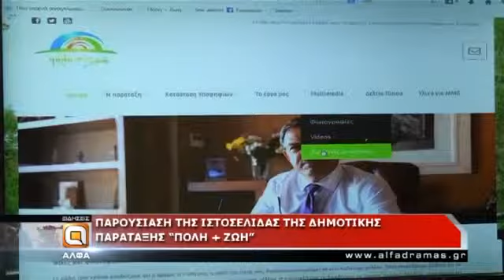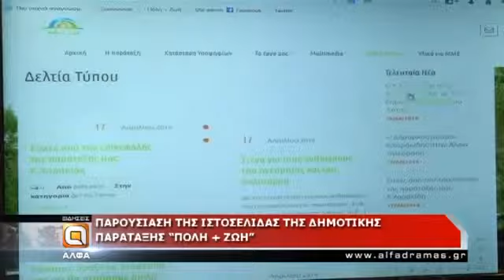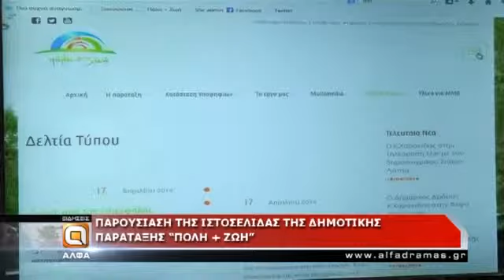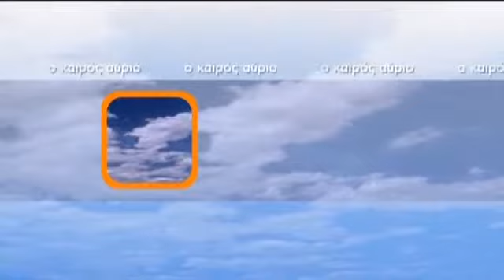Δείτε το δελτίο ειδήσεων της Άλφα Τηλεόρασης - 23/04/14